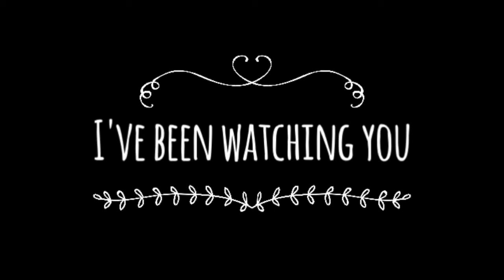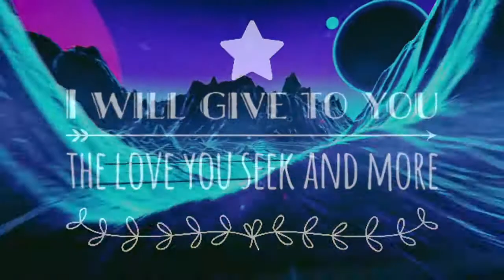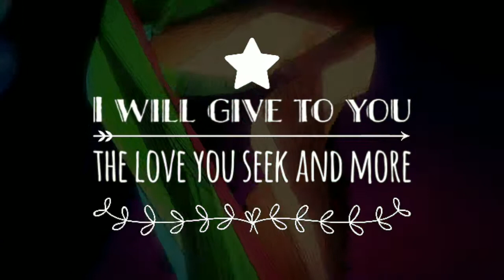Projet#19 : "Tim Berg x Neitan & Dj KUBA - Feel The Bromance (Paski Bootleg) "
Vous êtes artiste ? Producteur, Dj, Chanteur ?